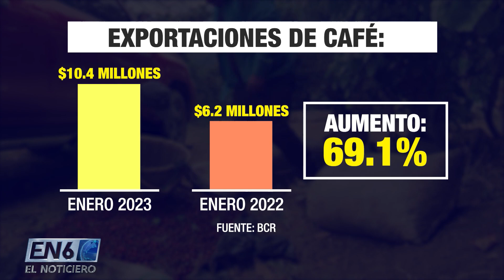VENTAS DE CAFÉ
En enero de 2023 las exportaciones de café aumentaron un 69.1 % respecto
al mismo periodo en 2022, un buen arranque de año que no estaría
relacionado al aumento de la producción. A pesar de eso, el cultivo de ese
producto sigue siendo de suma importancia para muchas familias
salvadoreñas.